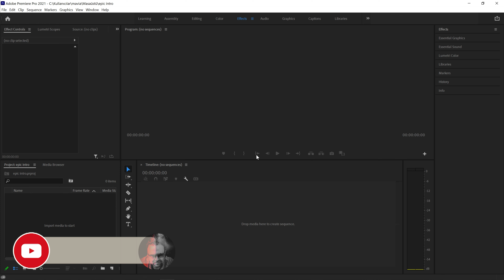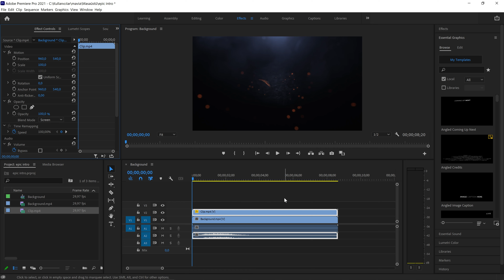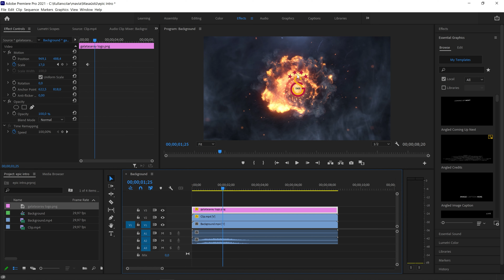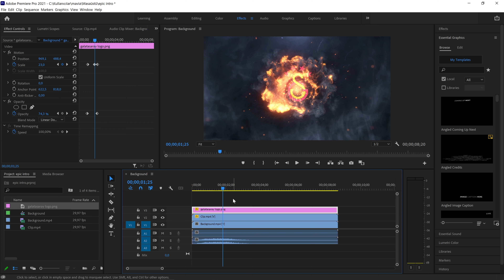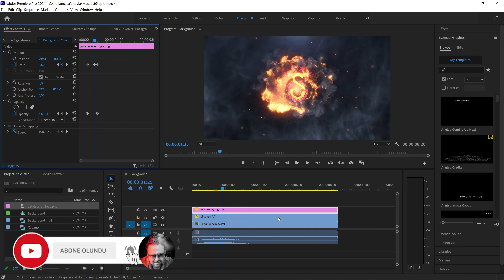Kolay Logolu EPIC INTRO Nasıl Yapılır? | Premiere Pro Dersleri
Herkese selamlar; Premiere Pro'da Logolu Epic İntro Nasıl Yapılır? bu videoda izleyebilirsiniz.
Yukarıdaki linkten hazır şablonu indirip kolay bir şekilde uygulayabilirsiniz.

İyi seyirler.